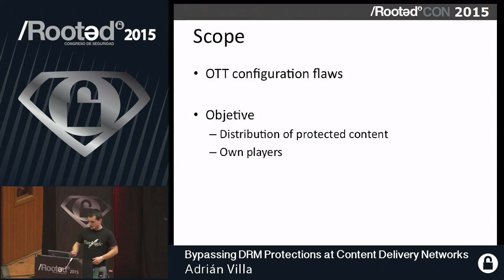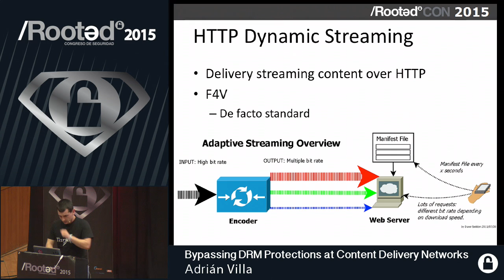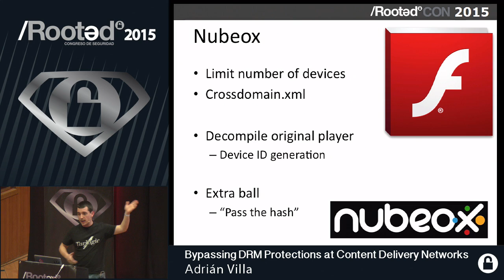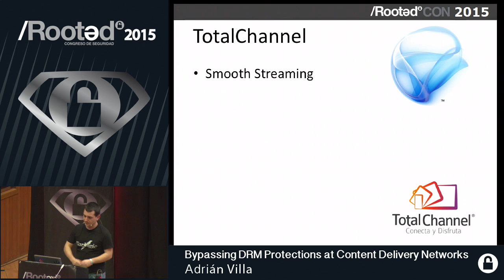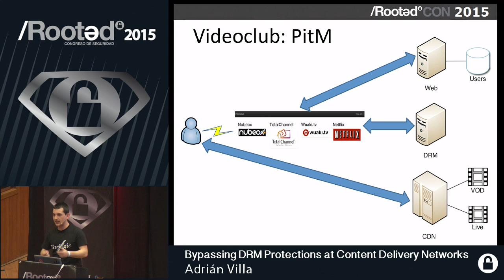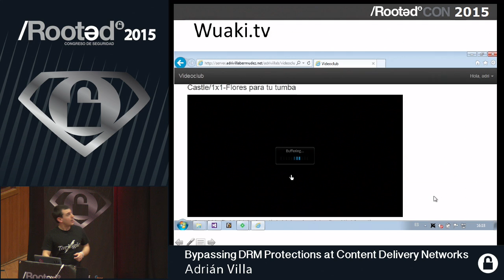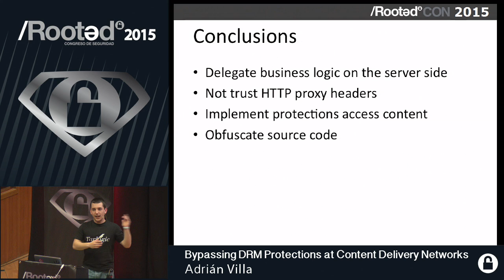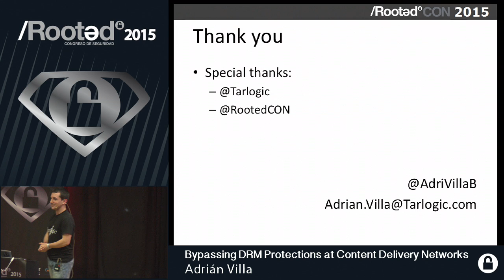Adrián Villa - Bypassing DRM Protections at Content Delivery Networks [Rooted CON 2015 - ESP]